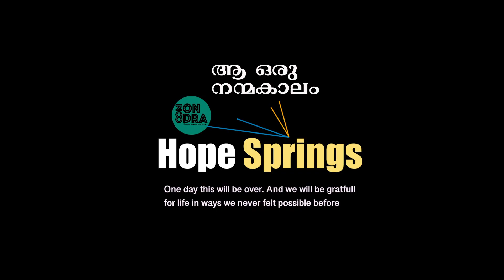Hope spring Music chain 2020 - 19th Cover Song by DEEPA | Comondra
comondra presents hope spring musical chain -join the music chain and sing your favorite song & support against covid19/ corona.
Singer- Deepa Binu,  Kottayam

Send Your videos on - 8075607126(Bibi Mathew)